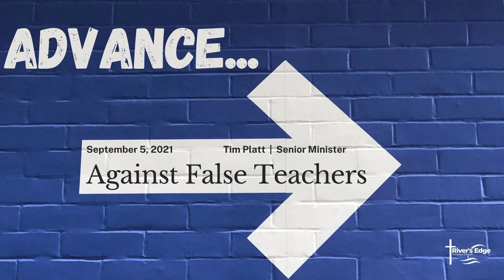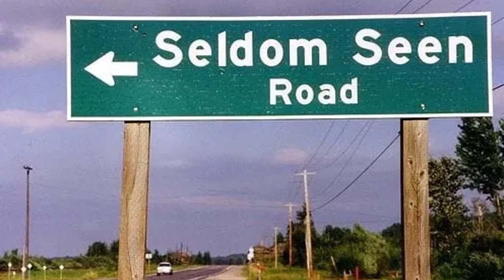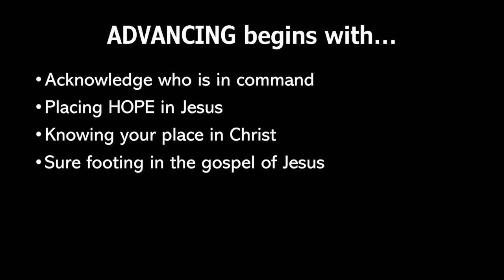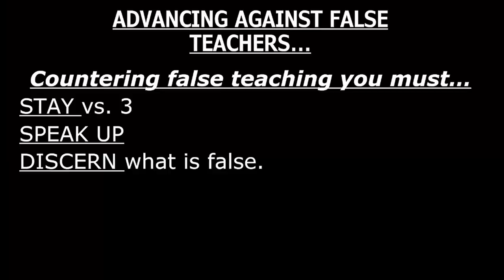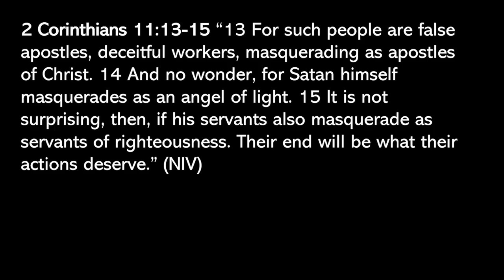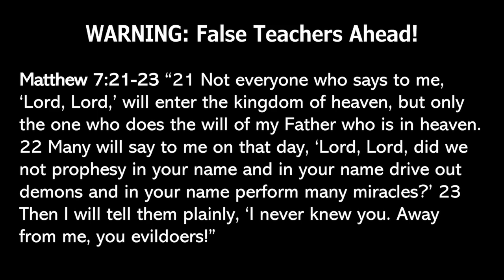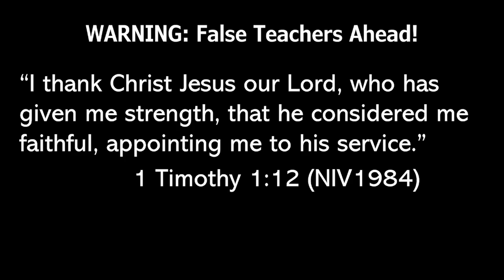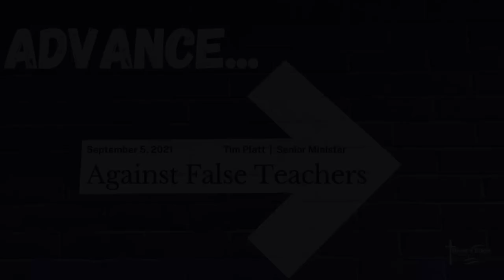September 12 - Advance Against False Teachers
In a world that is always changing, where new products are always taking the center stage, you need to be prepared.  Join us today as Tim gives a few techniques we can use to spot false teachers.